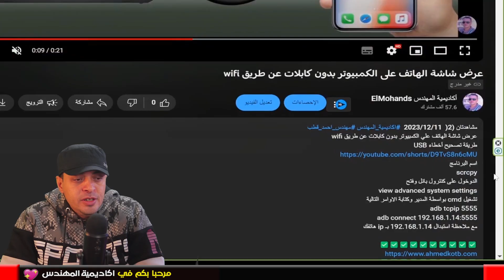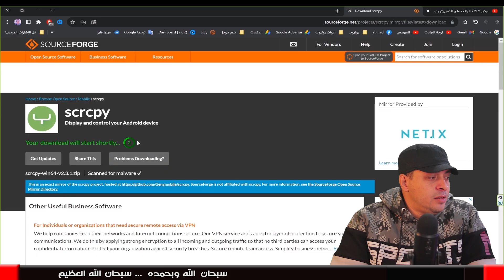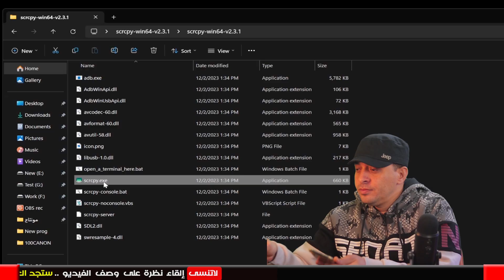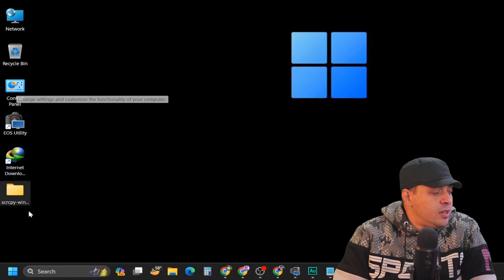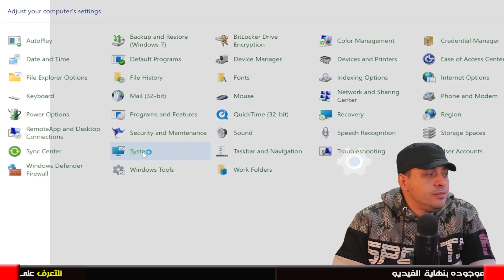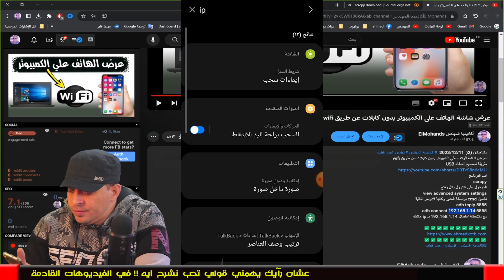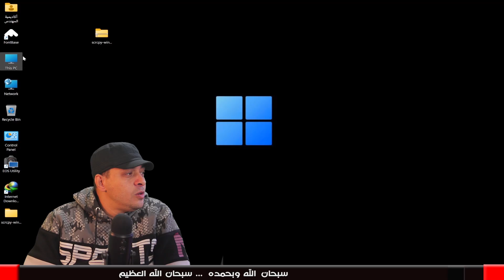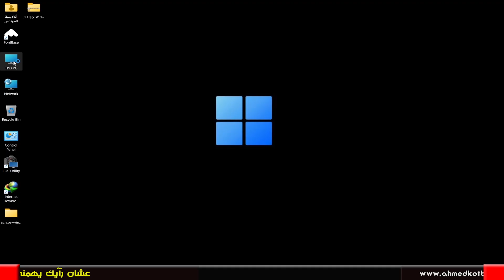عرض شاشة الهاتف علي الكمبيوتر بدون كابلات عن طريق wifi | شرح كامل لبرنامج scrcpy ✅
اسم البرنامج
scrcpy
الدوخول على control panel
System
view advanced system settings
تشغيل cmd بواسطة المدير وكتابة الاوامر التالية
adb tcpip 5555
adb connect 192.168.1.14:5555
مع ملاحظة استبدال 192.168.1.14 بـ ip هاتفك
00:00 مقدمة
00:40 طريقة عرض شاشة الهاتف عن طريق الكابل
03:12 طريقة عرض شاشة الهاتف عن طريق Wifi
06:58 حيلة ونصائح لسهولة الاستخدام
يمكن لأكاديمية المهندس أن تقدم المساعدة في مجال عرض شاشة الهاتف على الكمبيوتر بدون الحاجة إلى برامج إضافية.
 يمكن للمهندس أحمد قطب، خبير في هذا المجال، أن يوجهك خطوة بخطوة لتحقيق هذا الهدف.
 بفضل التقنيات الحديثة، يمكنك الآن عرض شاشة هاتفك على الكمبيوتر بسهولة تامة وبدون الحاجة إلى كابل USB أو اتصال بالإنترنت.
يمكنك عرض شاشة هاتفك على الكمبيوتر عن طريق الواي فاي (Wi-Fi)،
مما يوفر لك راحة وسهولة في الاستخدام. من خلال تطبيقات مختلفة وإعدادات الجهاز،
 يمكنك بسهولة اظهار شاشة هاتفك على الكمبيوتر وتصفح التطبيقات والمحتوى والوصول إلى الملفات بشكل مريح.
 لذا، إذا كنت تتساءل عن كيفية عرض شاشة هاتفك على الكمبيوتر،
 يمكنك استكشاف واستخدام طرق متعددة لتحقيق ذلك والتمتع بتجربة استخدام مريحة ومثمرة.

يقدم  هذا الفيديو طريقة رائعة لعرض شاشة الهاتف على الكمبيوتر دون الحاجة إلى كابلات، باستخدام برنامج scrcpy.
هذا الفيديو سيوفر للمشاهدين خطوات مفصلة لتحقيق ذلك.

"في هذا الفيديو التعليمي المذهل، سأوضح لك كيفية عرض شاشة هاتفك على الكمبيوتر بكل سهولة وبدون الحاجة إلى استخدام أي كابلات.
سنستخدم برنامج scrcpy المذهل الذي يوفر واجهة بسيطة وسهلة الاستخدام لتمكين هذه الوظيفة المدهشة.
 ستتمكن من مشاركة محتوى هاتفك مباشرة على شاشة الكمبيوتر الخاصة بك عبر الشبكة المحلية باستخدام Wi-Fi.

لنتابع الخطوات التي سأقدمها لك في هذا الفيديو:

قم بفتح  Control Panel  ثم  System   وابحث عن  "View advanced system settings" وانقر عليها.
ستظهر لك نافذة تهيئة النظام.

ابحث عن قسم "System Properties" واختر العلامة التبويب "Advanced".

انقر على زر "Environment Variables" وستظهر لك نافذة "Environment Variables".

في قسم "System variables"، ابحث عن المتغير "Path" وانقر على "Edit". ستظهر لك نافذة "Edit Environment Variable".

انتقل إلى نهاية القيمة الموجودة في "Variable value" وأضف السطر التالي: ";C:\adb" (بدون علامات التنصيص) وانقر على "OK" لحفظ التغييرات.

الآن، ابحث في قائمة "Start" عن "Command Prompt" وانقر بزر الماوس الأيمن عليه واختر "Run as administrator" لفتح نافذة "Command Prompt" بصلاحيات المدير.

في نافذة "Command Prompt"، اكتب الأمر التالي: "adb tcpip 5555" واضغط على مفتاح Enter. ستظهر رسالة تأكيد عند نجاح العملية.

بعد ذلك، اكتب الأمر التالي: "adb connect 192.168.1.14:5555" (استبدل 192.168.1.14 بعنوان IP الخاص بجهازك الهاتف) واضغط على مفتاح Enter.
 ستقوم هذه الخطوة بتوصيل جهازك الهاتف بالكمبيوتر.

وهكذا، ستكون قد أكملت جميع الخطوات اللازمة لتمكين عرض شاشة هاتفك على الكمبيوتر بدون الحاجة إلى كابلات،
 وذلك باستخدام برنامج scrcpy وتوصيلهما عبر الشبكة المحلية باستخدام Wi-Fi.
لا تتردد في مشاركة تجربتك وإعطاءنا رأيك في العملية.

نحن متحمسون لرؤية تجاربك وأفكارك في قسم التعليقات.
 نتمنى لك تجربة رائعة ونجاحًا في عرض شاشة هاتفك على الكمبيوتر!"